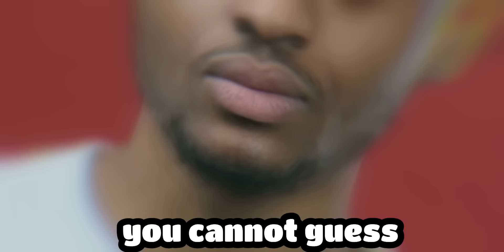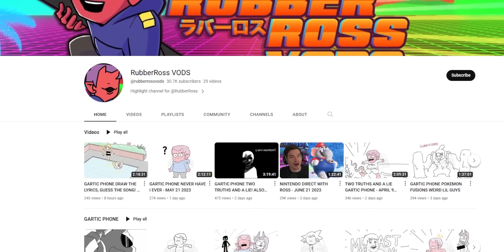Guess the Song, but it's a Drawing #2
In this video, I gathers a bunch of VTubers, artists, and friends to draw lyrics as visual metaphors, and then try and guess what each drawing means! You can get up to three points per round. The person at the end with the most points, wins!

Songs from episode 2:
Virtual Insanity - Jamiroquai
Gay Bar - Electric Six
Blinding Lights - The Weeknd
Hot N Cold - Katy Perry
Girls Just Want to Have Fun - Cyndi Lauper
Industry Baby - Lil Nas X (feat. Jack Harlow)
Clint Eastwood - Gorillaz
Space Oddity - David Bowie
Sunflower - Post Malone
Africa - Toto
WAP - Cardi B
Firework - Katy Perry
Big Iron - Marty Robbins
Brodyquest - Lemon Demon
Sexual Healing - Marvin Gaye
Mask - Dream
Ram Ranch - Grant Macdonald